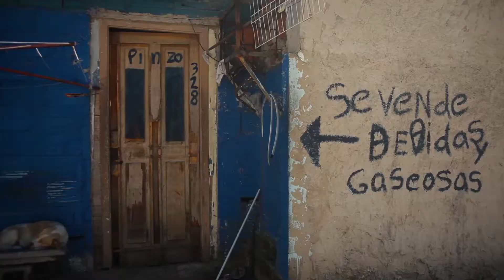Pintó la Isla - TRAILER - Caja Roja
No es la isla Caras, ni la isla de la fantasía donde llega “El avión, el avión!”, es la Isla Maciel frente a uno de los lugares más turísticos de la Ciudad de Buenos Aires.
Gerardo Montes de Oca, Milu Correch, Xoi Villalba y un ejército de artistas y entusiastas llevan adelante esta proeza de transformar un barrio aislado de la ciudad, en una gigantesca obra de arte con un enorme corazón social.
Cruzamos a la isla con la genia de Georgina Ciotti y sus alumnos a darle color a la isla, te adelantamos solo un poco de este gran especial que estamos cocinando, muy pronto vos también vas a poder estar ahí!!